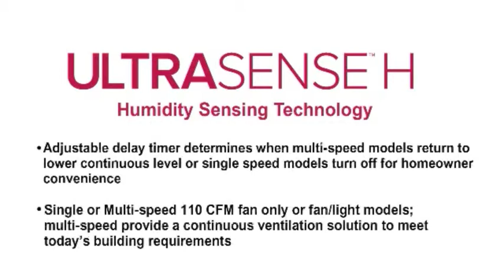Broan NuTone Humidity Sensing Bath Fan - Ultra Sense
Learn about Broan-NuTone's humidity sensing line of bath fans. These ventilation fans automatically activate to eliminate moisture from showers.
At Central Vacuum Stores, we've been providing exceptional customer service for your central vacuum system, intercom system, and elite ironing product since 1948!